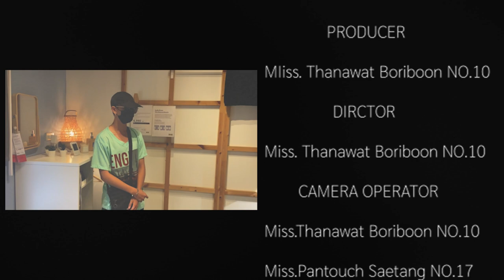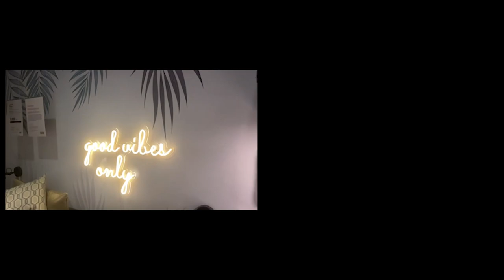ตั้งแต่มีเธอฉันมีความสุข - Violette Wautier (Unofficial MV)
Violette Wautier - ตั้งแต่มีเธอฉันมีความสุข (This Time) |  ต้นฉบับ Official Music Video

ขอบคุณทุกคนที่เข้ามารับชมค้าบ
ม.6/10 โรงเรียนบางบัวทอง